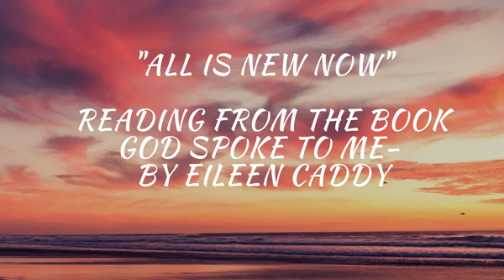"All Is New Now"- A reading from the book God Spoke To Me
Every morning at the Optimum Health Institute, we read from the book God Spoke to Me by Eileen Caddy. We do this in a circle with all of the guests, the staff and missionaries. It's very powerful and sets the intention for the day. We follow it with choosing the word from the day and read a prayer to go along with it. It's a wonderful practice and I purchased the book myself and keep it near my bedside. I decided to record and share one of the readings. This one is entitled "All is New Now". Enjoy.
Sending love, gratitude, blessings and a reminder to see the newness in everything.
Much Love,

Vanessa